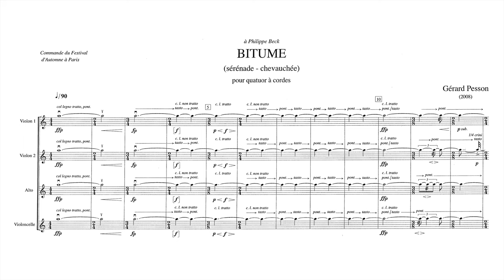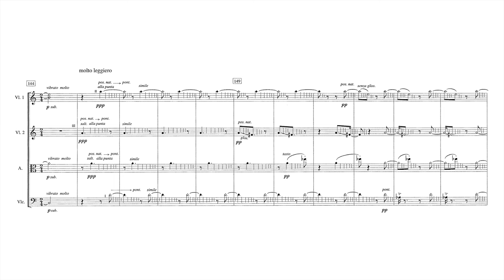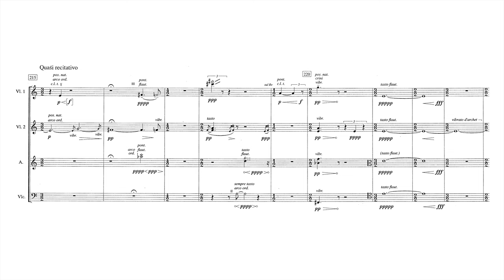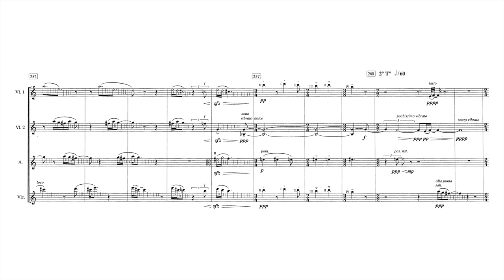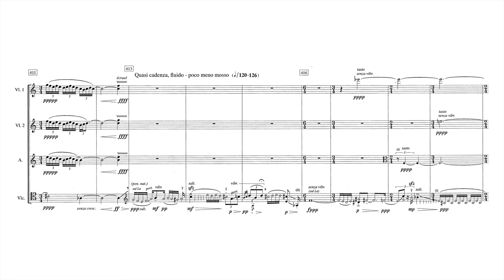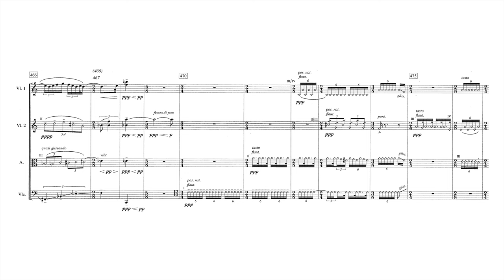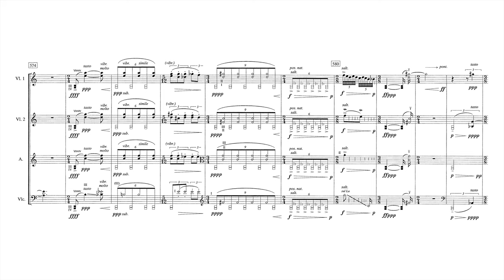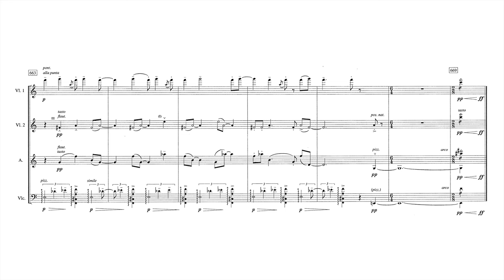Gérard Pesson : Bitume (2008)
Gérard Pesson (* 1958) : String Quartet No.2 "Bitume" (2008)

0:00 Gérard Pesson (* 1958) : String Quartet No.2 "Bitume" (2008)
0:11 Start

(Website down(hacked presumably))

Quatuor Diotima
Yun-Peng Zhao, Violin
Constance Ronzatti, Violin
Franck Chevalier, Viola
Pierre Morlet, Violoncello

Gervasoni, Pesson, Poppe (naïve)

The stenoper (sténopé, pinhole camera) is the most basic photographic device. A tightly closed box, acting as a camera oscura, with a pinhole to let the light through. The reverse image of the real, due to the lack of focus mechanism, will be deposited on the photosensitive paper, thus reproducing the very system of seeing. The small entrance for the light allows an almost infinite depth of the visual field. It requires, or rather allows very long exposure times. Not hundredths of a second, but minutes, hours, weeks, even years.

This extreme exposure time, the pencil of light, is the writing of the time. They're talking to us about invention. They're the subject of this music I've been thinking about for almost ten years - minimum time if we want to encourage the movements and be sure that the figures will all settle down on the bitumen of Judea (light-sensitive material used in early photographic processes, S.C.). So any "impression" can mutate to its complication. According to the optical law, the outside becomes inside, but in reverse. The music slides towards an accelerated serenade, indefinitely resumed, shaken by a "brutalist" treatment, launched to forced marches through the panorama, finally revealed in the nudity of the cantilena that describes the escape point of this gallop.

The slow pace of this "research," as Philippe Beck says, makes the researcher himself become the researched. He, in turn, becomes photosensitive and is forced, without pride, but not without presumption, to apply the known principle: A well-ordered ride starts with yourself.

(Gerard Pesson, Translation by Sebastian Claren)